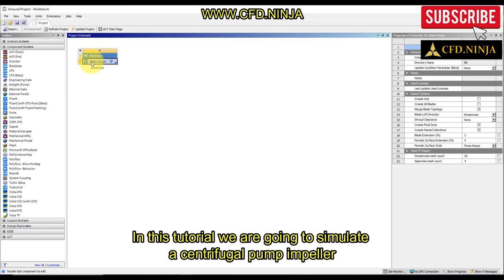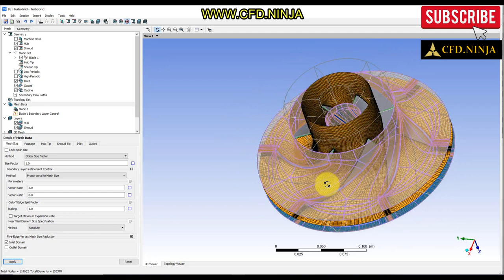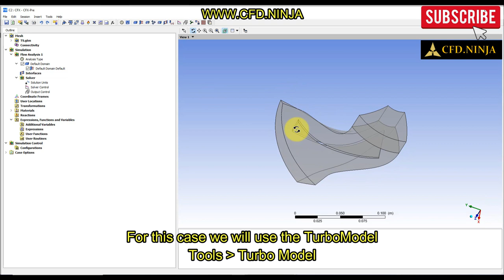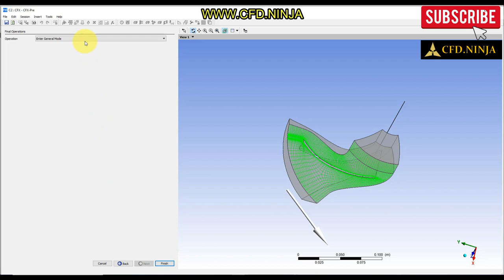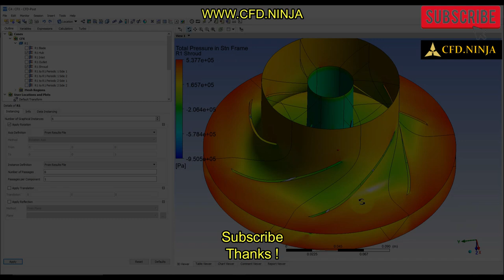✅ ANSYS CFX + BladeGen + TurboGrid - Centrifugal Pump Impeller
In this tutorial you will learn how to simulate a Centrifugal Pump Impeller using BladeGen, TurboGrid and Ansys CFX. First we will create the model (centrifugal pump impeler) in BladeGen then we will generate the mesh using TuboGrid and after we will define the boundary conditions using Turbo Model from Ansys CFX.

ANSYS